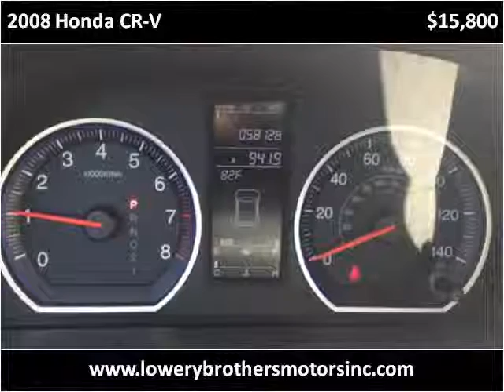2008 Honda CR-V Used Cars Boaz AL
This 2008 Honda CR-V is available from Lowery Brothers Motors.